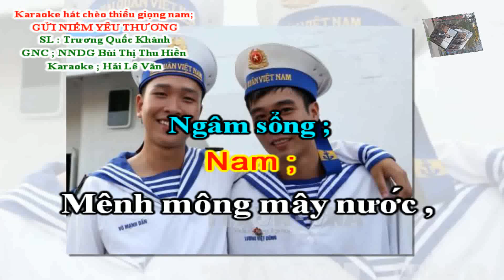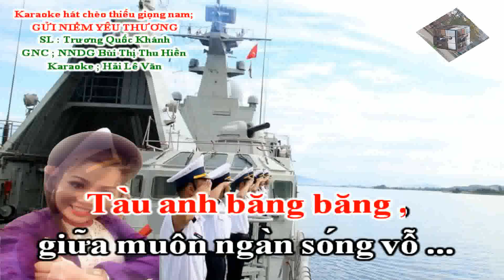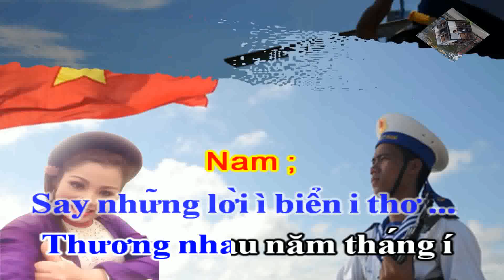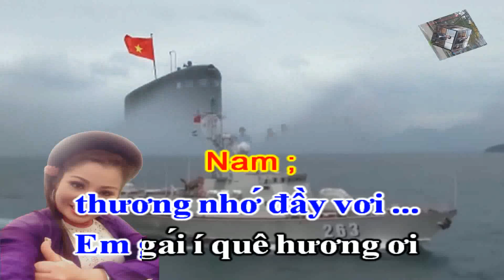Karaoke Hát Chèo Thiếu Giọng Nam _ Gửi Niềm Yêu Thương _ SL : Trương Quốc Khánh _ Điệu Ngâm Sổng, CP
Hát chèo thiếu giọng nam; Gửi niềm yêu thương
Soạn lời ; Trương Quốc Khánh
Theo làn điệu ; Ngâm sổng và chinh phụ
Giọng nữ chờ ; Nghệ nhân dân gian Bùi Thị Thu Hiền